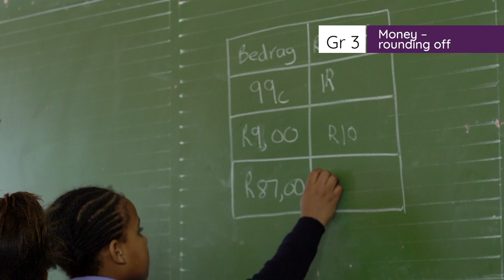3.2.8.4 Money – rounding off